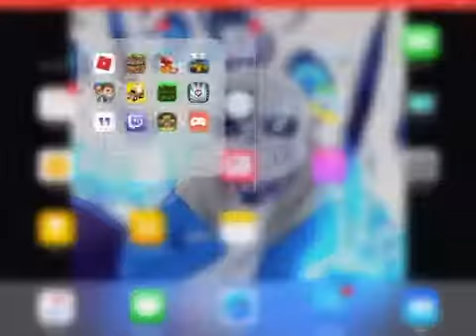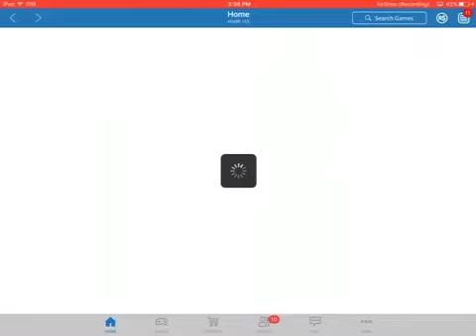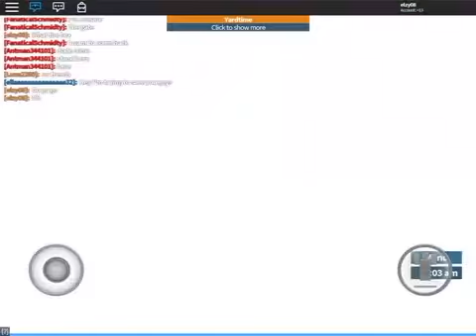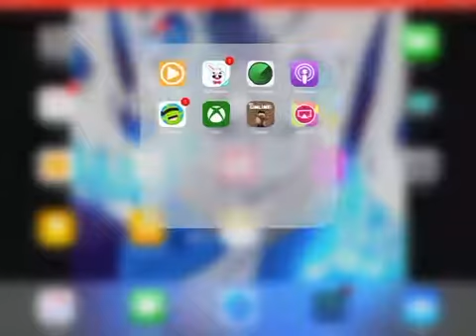Prison life roleplay /w zyel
Prison life: Prison Life v2.0

Pls enjoy and go cheack out my firends channels

Daveeta Donald

Reashawn Butler but I think you should just type in reashawn butler limbo